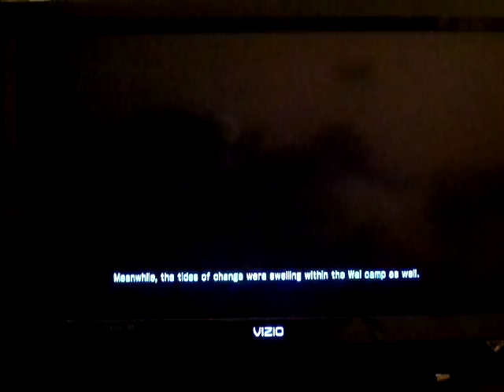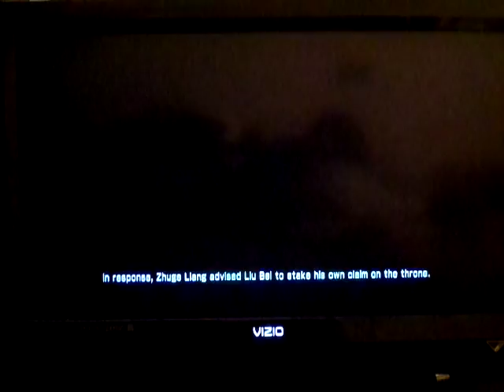Dynasty Warriors 7 Run Through Shu Story Part 14